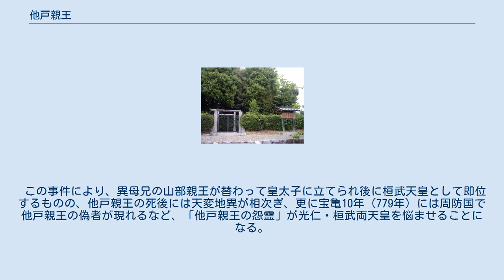他戸親王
他戸親王（おさべしんのう）は、光仁天皇皇子。
母は井上内親王（聖武天皇皇女）で、天武天皇の女系来孫にあたる。
皇太子に立てられたが、のちに母井上内親王の大逆の罪により廃され、庶人に落とされて幽閉先にて没した。
 天平宝字5年（761年）、白壁王（のちの光仁天皇）と井上内親王との間に生まれる。
当時の天皇は、母方の叔母（母の異母妹）の称徳天皇であった。
 父の白壁王は天智天皇の孫であるが、当時の皇統は天武天皇系に移されて久しく、白壁王自身も皇族の長老ゆえに大納言の高位に列しているだけの凡庸な人物と見られていた。
だが、称徳天皇の時代、天武系皇族は皇位継承を巡る内紛から殆どが粛清されており、めぼしい人物がいなかった。
このような状況下、天智天皇の曾孫で聖武天皇（天武天皇の嫡流）の皇女を母に持つ他戸王が注目されるようになる。
やがて称徳天皇が崩御すると、藤原永手らによって他戸王の父である白壁王が皇位継承者として擁立された。
そして宝亀元年（770年）に白壁王は即位し、光仁天皇となった。
翌宝亀2年1月23日には、他戸親王は光仁天皇の皇太子として立てられた。
 他戸親王墓（奈良県五條市） ところが宝亀3年（772年）、突如皇后の井上内親王が夫である天皇を呪詛したという大逆のかどで皇后を廃され、5月27日にはこれに連座する形で他戸親王が皇太子を廃された。
更に翌宝亀4年10月19日には、同年10月14日に薨去した難波内親王（光仁天皇の同母姉）を井上内親王が呪詛し殺害したという嫌疑が掛かり、他戸親王は母と共に庶人に落とされ、大和国宇智郡（現在の奈良県五條市）没官の邸に幽閉され、やがて宝亀6年（775年）4月27日、幽閉先で母と共に急死した（この突然の死については暗殺説もある）。
一連の事件は山部親王の立太子を支持していた藤原式家による他戸親王追い落としの陰謀であるとの見方が有力である。
 この事件により、異母兄の山部親王が替わって皇太子に立てられ後に桓武天皇として即位するものの、他戸親王の死後には天変地異が相次ぎ、更に宝亀10年（779年）には周防国で他戸親王の偽者が現れるなど、「他戸親王の怨霊」が光仁・桓武両天皇を悩ませることになる。